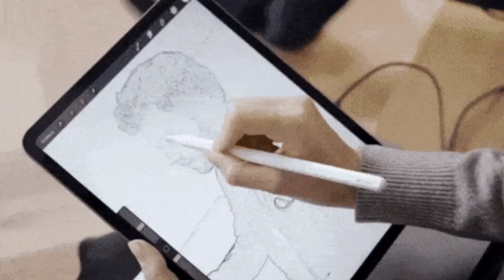Conociendo las partes básicas de una PC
Hola, hola, hola, audiencia querida de mi corazón.
En este vídeo inauguramos una nueva sección para conocer y amigarnos más con la informática y todo este apasionante mundillo tan necesario para todos nosotros en pleno siglo XXI.

Así que espero me acompañen en esta serie de vídeos para aprender más y más.
Aclaro que no soy un experto en la materia así que cualquier comentario me pueden escribir para aclarar conceptos.

Espero lo disfruten, se diviertan y aprendan.